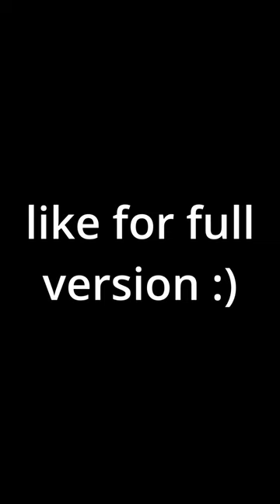five nights at gorillas